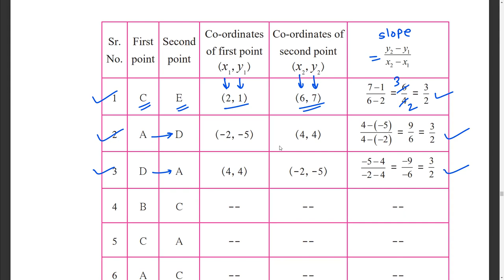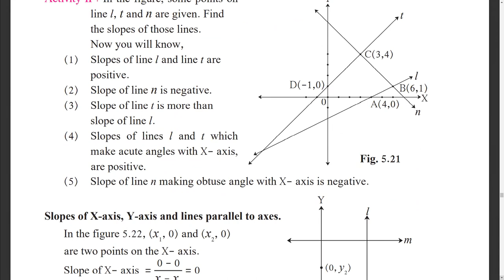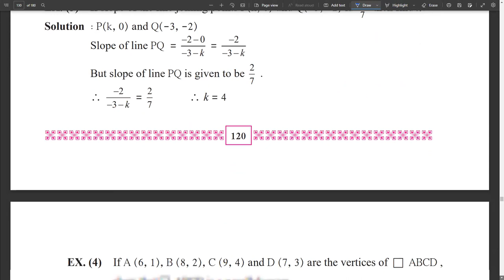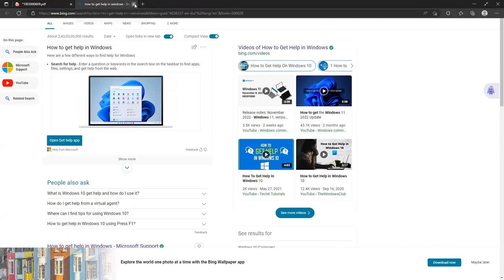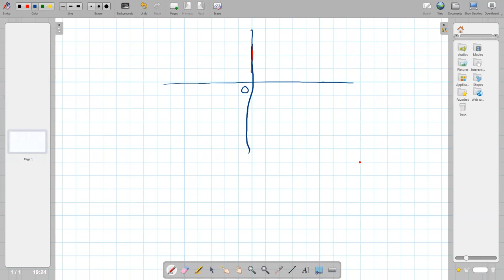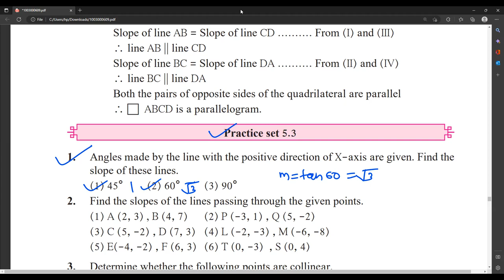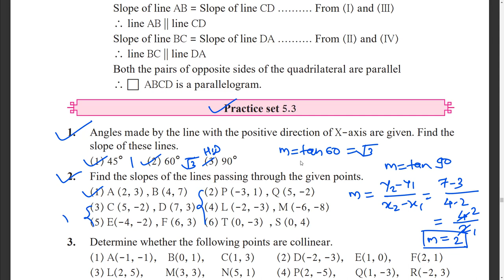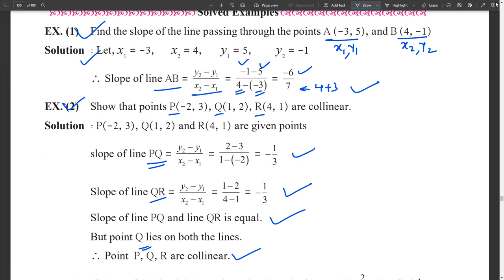5.3 Practice Set | Co-ordinate Geometry | 10th Maths Part 2 | State Board Semi English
#5.3 Practice Set | Chapter 5 | Co-ordinate Geometry | 10th maths Part 2 | State Board Semi English slope colinear Facebook